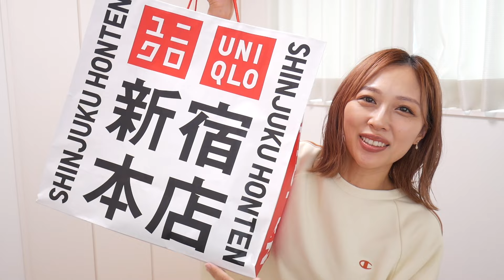コーデあり✨ユニクロ新宿本店OPEN初日にお買い物❤️限定がおしゃれすぎた🫶/UNIQLO Haul!/yurika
ユニクロ新宿本店オープン初日にお買い物してきました❤️
新宿本店とオンライン限定の欧米特別コレクションがめちゃくちゃおしゃれだった、、🫠✨
ユニクロ内のカフェも美味しかったなあ🫰🍡

Hey,guys!It's uniqlo haul video.Did you guys enjoy that?👻💕

楽天ROOMはこちら🧡コスメや日用品、ファッションなどなど載せています✨